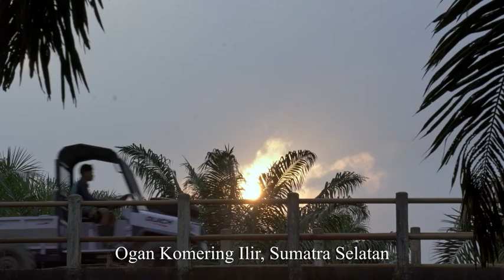QUICK TRUCK MEMBAWA PERUBAHAN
Sudah tahu 5 pengguna Quick Truck yang ada di video tersebut? Pastinya sudah tahukan Pak Bos. Mereka adalah contoh sukses para pengguna Quick Truck yang sudah merasakan manfaat penggunaan Quick Truck.

Emm, Pak Bos mau sukses juga? Mas Quick punya solusinya lho.

Jadi, solusi untuk sukses seperti mereka yaitu dengan cara membeli Quick Truck dan merasakan perubahan akan hadirnya alat angkut ini. Quick Truck menjadi solusi pengangkutan yang bisa untuk menerjang segala medan. Dimensi dan kapasitas angkutnya pas untuk memenuhi kebutuhan pengangkutan.

Mau tau kelanjutan cerita pengguna Quick Truck? Simak video berikut Pak Bos!
Official Youtube Channel: Quick Traktor